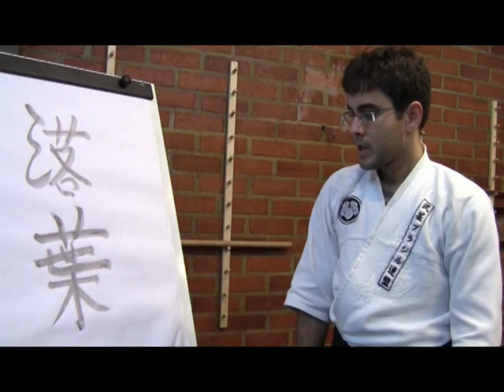Ogawa Ryu Tokubetsu no Jugyou Jujutsu Ochiba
Adriano Afonso explains Mugen Mukeru Jujtsu - Ochiba